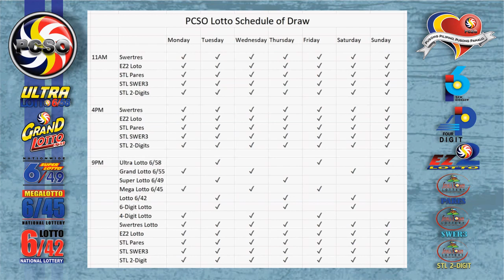6/49 Lotto Result Today, Thursday, December 24, 2020 | Jackpot Prize Reaches up to Php 23,254,218.60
Here are the results of PCSO Lotto today, Thursday, December 24, 2020, 9PM draw for the 6/49, 6/42, Swertres/3D, and EZ2/2D.

Time Stamps:

00:16 - 6/49 Lotto
00:33 - 6/42 Lotto
00:55 - EZ2/2D 9PM Draw
01:15 - Swertres/3D 9PM Draw